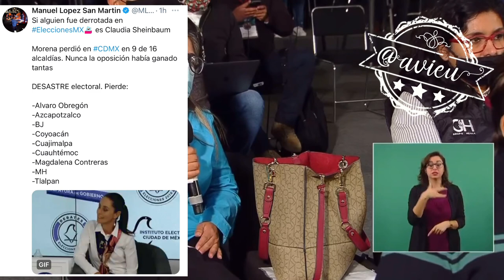Hay derrotas que duelen más y el golpe en la CDMX es notorio pero YSQ lo quiere minimizar 🦆😂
La derrota que sí le dolió pero no acepta y culpa a los medios de información por “la guerra sucia” es la de la Ciudad de México 🦆😂